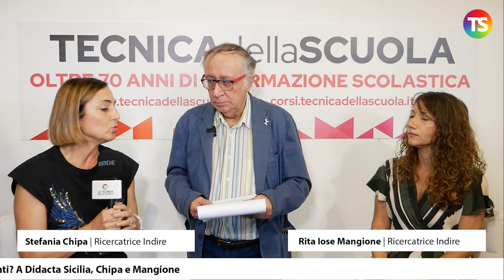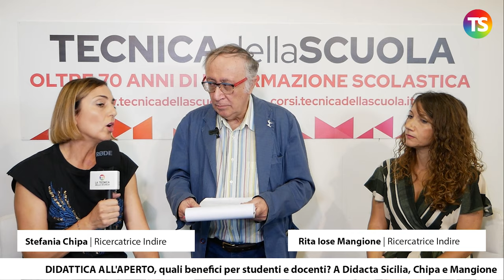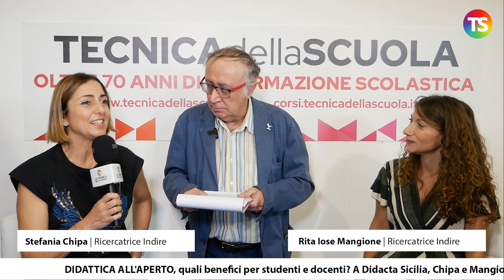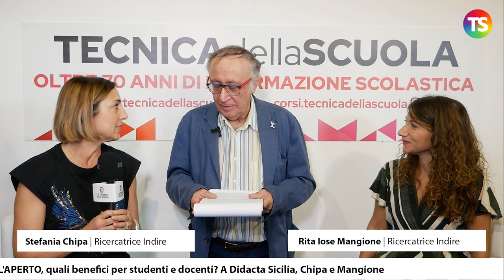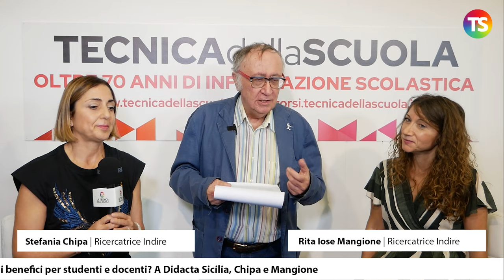Didattica all'aperto, quali benefici per studenti e docenti? Rispondono Chipa e Mangione (Indire)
scuola didattica tecnicadellascuola Lo scorso sabato si è conclusa ufficialmente la seconda edizione di Fiera Didacta Sicilia, lo spin off del più importante appuntamento fieristico sull’innovazione del mondo della scuola: l’edizione 2023 si è sovlta nel corso di tre giorni dal 12 al 14 ottobre a Catania, per la precisione a Misterbianco, negli spazi espositivi di SICILIA FIERA Exhibition Meeting Hub. A trovarci nel nostro stand sono state Stefania Chipa (Indire) e Giuseppina Rita Mangione (Indire) che hanno parlato di scuole all'aperto.

e sui nostri canali social